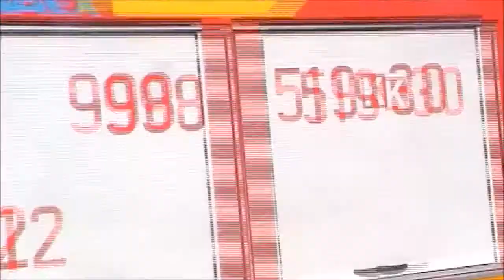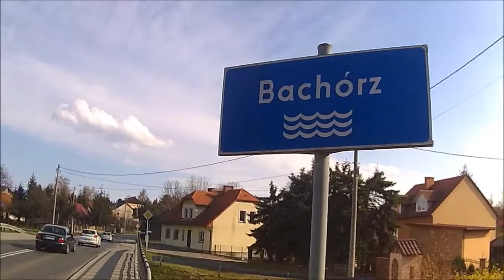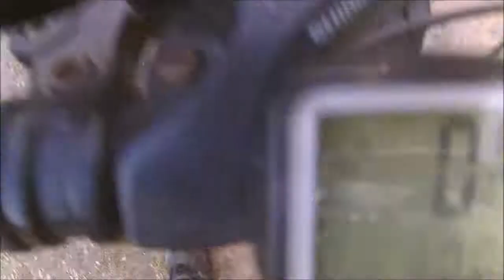Rowerem do Zatora.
Wyprawa rowerowa do Zatora, zrealizowana w dniu 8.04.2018. Przejechane 125 km.